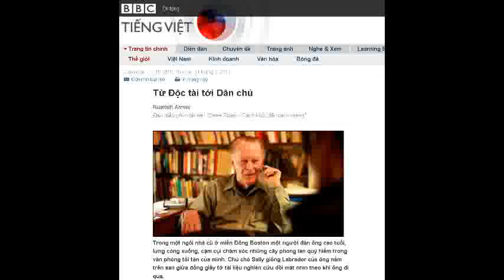21-02-2011 - BBC Vietnamese - Từ Độc tài tới Dân chủ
"Từ Độc tài tới Dân chủ"

Ruaridh Arrow
Đạo diễn phim tài liệu "Gene Sharp - Cách khởi đầu cách mạng"

Trong một ngôi nhà cũ ở miền Đông Boston một người đàn ông cao tuổi, lưng còng xuống, cặm cụi chăm sóc những cây phong lan quý hiếm trong văn phòng tồi tàn của mình. Chú chó Sally giống Labrador của ông nằm trên sàn giữa đống giấy tờ tài liệu nghiên cứu dõi mắt nhìn theo khi ông đi qua.
Tiến sĩ Gene Sharp chính là người nay được công nhận là tác giả chiến lược đằng sau cuộc lật đổ chính phủ Ai Cập.

Ông Gene Sharp là chuyên gia hàng đầu thế giới về cách mạng bất bạo động. Tác phẩm của ông đã được dịch sang hơn 30 ngôn ngữ, và các cuốn sách của ông được bí mật chuyền qua biên giới trốn tránh cảnh sát mật ẩn ở khắp nơi trên thế giới.
Con đường dẫn tới cách mạng

• Phát triển một chiến lược để giành tự do và một tầm nhìn xã hội mà bạn muốn
• Vượt qua nỗi sợ hãi bằng những hành động kháng cự nhỏ bé
• Sử dụng màu sắc và biểu tượng để thể hiện tình đoàn kết kháng chiến
• Học từ các ví dụ trong lịch sử về thành công của các phong trào bất bạo động
• Sử dụng "vũ khí" bất bạo động
• Xác định các trụ cột của chế độ độc tài và phát triển một chiến lược phá hoại từng trụ cột đó
• Dùng các hành vi đàn áp, tàn nhẫn của chế độ như một công cụ để tuyển mộ người tham gia phong trào của mình
• Cách ly hoặc loại bỏ khỏi phong trào những người sử dụng hoặc chủ trương bạo lực
Khi ông Slobodan Milosevic ở Serbia và ông Viktor Yanukovych ở Ukraine bị sụp đổ trong các cuộc cách mạng màu tràn qua Đông Âu, các phong trào dân chủ này đều bày tỏ lòng biết ơn trước đóng góp của ông Sharp, nhưng ông vẫn còn ít được biết đến với công chúng.
Bất chấp những thành công này và cả một đề cử giải Nobel Hòa bình vào năm 2009, ông vẫn phải đương đầu với những khó khăn về tài chính thường xuyên, và bị cáo buộc là người của một tổ chức mà thực chất là CIA đứng đằng sau. Viện Albert Einstein đặt trụ sở ở tầng trệt nhà ông thực sự được vận hành bởi sức mạnh và nhân cách của Giám đốc điều hành rất trung thành của ông, Jamila Raqib.

Vào năm 2009 tôi bắt đầu quay một phim tài liệu theo dõi những ảnh hưởng mà tác phẩm của Gene Sharp đem lại. Tôi đã đi từ ngôi nhà trên tầng chót với những cây phong lan thanh bình của ông, qua bốn lục địa và cuối cùng tới Quảng Tahrir, nơi tôi ngủ cùng với những người biểu tình đã đọc tác phẩm của ông bằng đèn pin dưới bóng những chiếc xe tăng.
Gene Sharp không phải là Che Guevara, nhưng ông có thể có ảnh hưởng nhiều hơn bất cứ nhà lý luận chính trị nào khác cùng thế hệ mình.

Thông điệp chính của ông, đó là sức mạnh của chế độ độc tài xuất phát từ sự sẵn sàng vâng lời của những người mà họ chi phối - và rằng nếu người dân có thể phát triển những kỹ thuật để không cho chế độ có được sự đồng ý của mình thì chế độ đó sẽ sụp đổ.

Trong nhiều thập niên qua, người dân sống dưới các chế độ độc tài đã thực hiện một cuộc hành hương đến với Gene Sharp để được tư vấn. Bằng những viết lách của mình, ông đã giúp hàng triệu người trên thế giới giành được tự do mà không cần tới bạo lực. "Ngay khi bạn chọn chiến đấu dùng bạo lực tức là bạn đã lựa chọn chiến đấu chống lại vũ khí tốt nhất mà đối thủ của bạn có, mà bạn phải thông minh hơn thế chứ", ông quả quyết.

"Mọi người có thể hơi ngạc nhiên khi họ đến đây, tôi không nói cho họ biết phải làm gì. Họ phải học làm thế nào để cuộc đấu tranh bất bạo động có hiệu quả với họ vì thế họ phải tự làm điều đó."